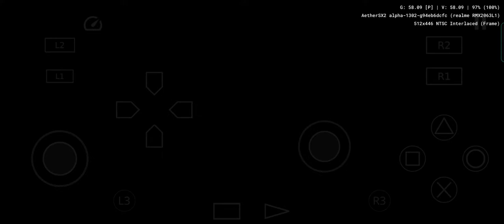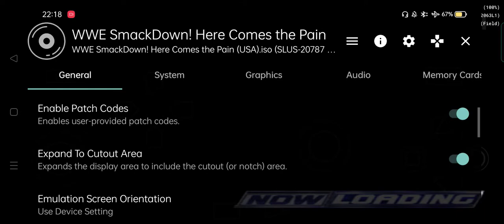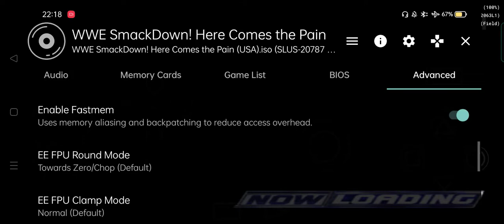AetherSX2 (PS2 emulator) - WWE SmackDown! Here Comes the Pain - snapdragon 720G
My device : Realme 6 Pro  8/128
Performance : AVERAGE
Size : 4.21GB
Region : NTSC
Emulator version : 1302v

Please download bios on coolrom for ps2 to play

-games can be downloaded on coolrom or cdromance and gamesgx-

As configurações estão ao final do vídeo
La configuración está al final del video